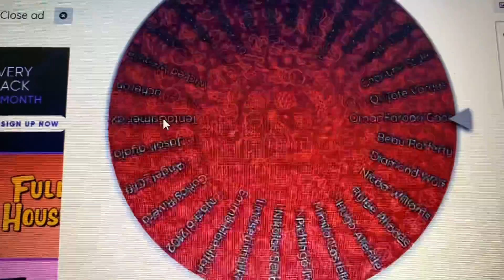Winner! vlogmasgiveaway thankstoyou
To the winner. comment on this video with "I won." I will get your prize to you at the end of the day when I am done with my work day!